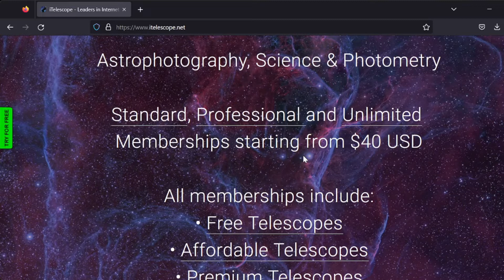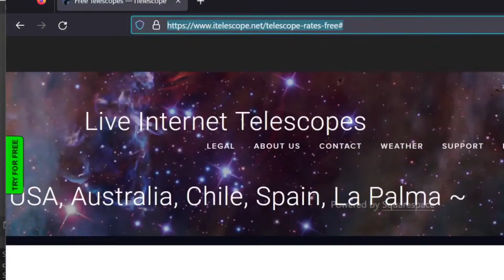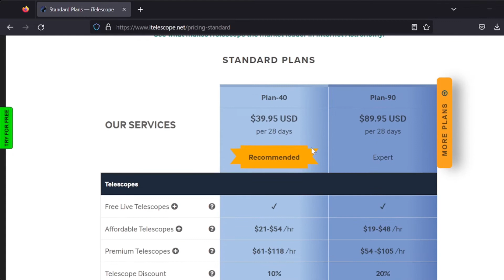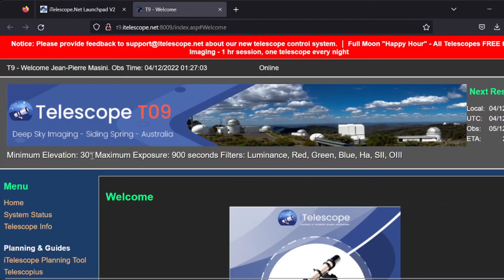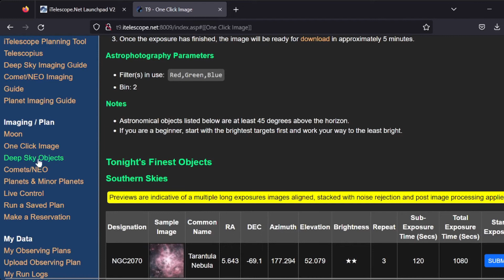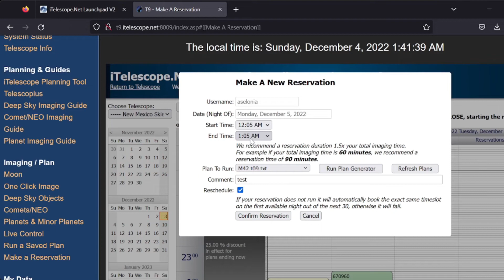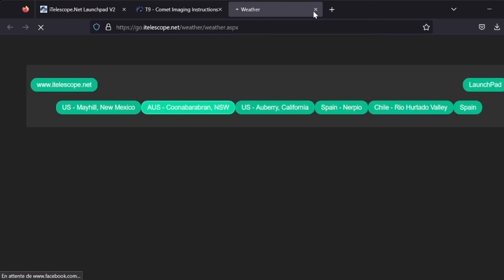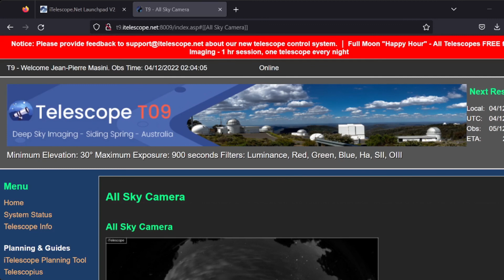Astro Inter Club Charles Fehrenbach 2022 : utiliser le réseau I Telescopes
Faire des images avec un matériel placé dans un site idéal, le plus souvent depuis l'hémisphère austral, c'est ce que permet le réseau I Telescopes présenté ici par un de ses utilisateurs, Jean Pierre Masini, membre du Club Uranie de la MJC de Saint Saulve.